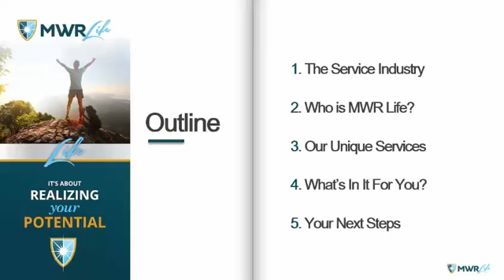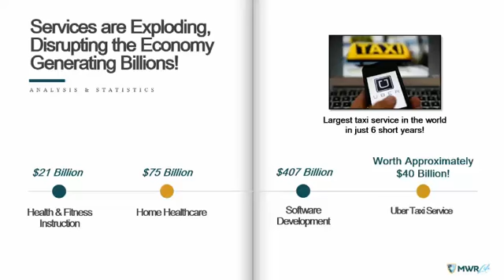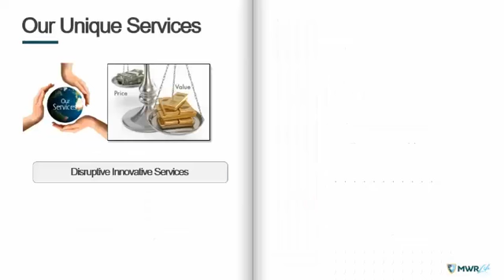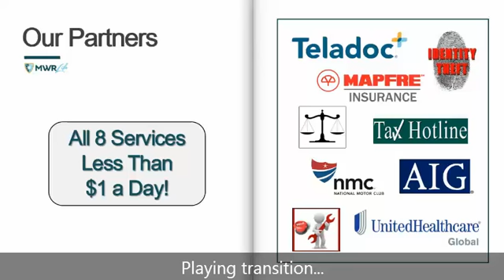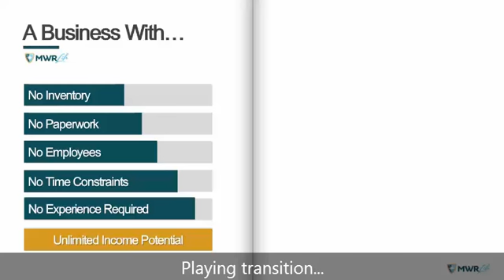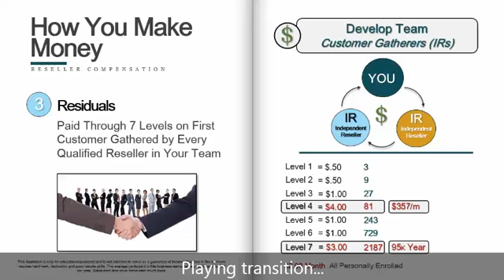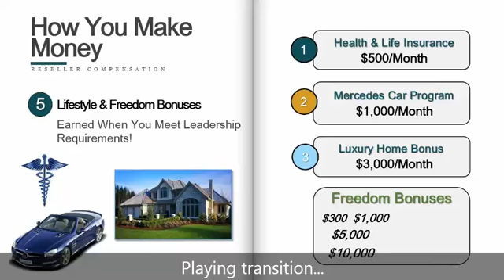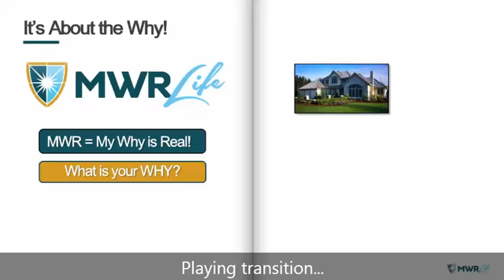Mohamed Fazal Mwr Life Business Overview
Mwr Life Business Presentation and Compensation Plan Review. Get all the facts and information you need to partner with MwrLife. This is a solid company led by industry leaders with world class leadership skills to grow a company to a billion dollars.

Learn why i have decided to partner with Yoni Ashurov and Bill Hoffmann Mwrlife MLM Opportunity. Its a great business model with revolutionary affordable services. Its a simple systme that any one can have success working from home.

Now you can finally be in a position to earn residual income with our Guaranteed Residual Income Program. Just find 3 who find 3 for a total of 12 Active Distributors and Mwr Life will pay you a Guaranteed $500 a month in residual income.

Now you can finally earn residual income without all the qualifications and red tape.